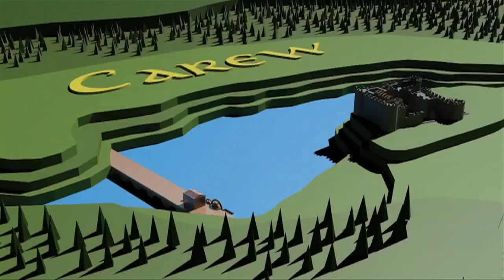Game of Thrones Pembrokeshire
For my Final Major Project I set out to create an innovative way of promoting Pembrokeshire, in the form of a 3D animation. Taking inspiration from the Game of Thrones Title Sequence. What do you think?

Created by Daniel Smith, Final Major Project for the National Diploma in Computers & Design, Pembrokeshire College.